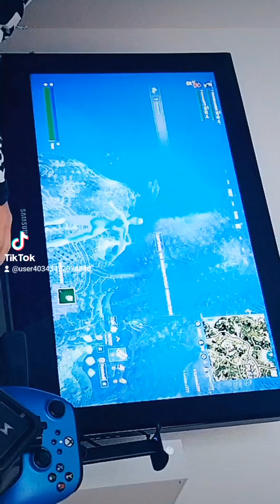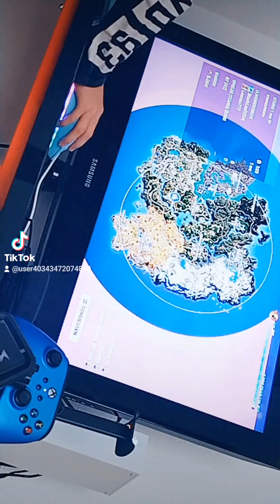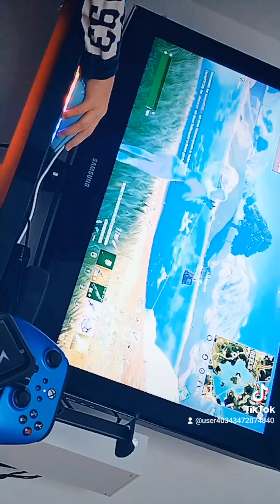Ich spiele mit meinem Bruder fortnite